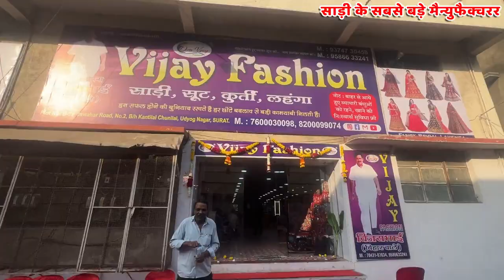2023 का नया Collection सस्ते दाम में 🤑 | Saree wholesale Market Surat | Saree wholesaler Surat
2023 का नया Collection सस्ते दाम में 🤑 | Saree wholesale Market Surat | Saree wholesaler Surat
Vijay Fashion
Services:-
- Free Pickup and Drop
- Free Accommodation
- Free Meal
Saree wholesale
Wetless saree
Work saree
Print saree
Cotton saree
Silk saree
Bridal saree
Surat saree
Surat lot shot
sareemanufacturer
sareemarket
sareemanufacturersurat
surattextilemarket
Market point
Saree wholesale
Wetless saree
Work saree
Print saree
Cotton saree
Silk saree
Bridal saree
Surat saree
Surat lot shotCutpiece wholesaler Surat
designer fabric
fabric Wholesaler
cutpiece market
printed sarees
work sarees
bridal saree